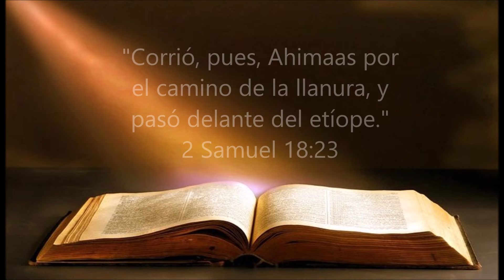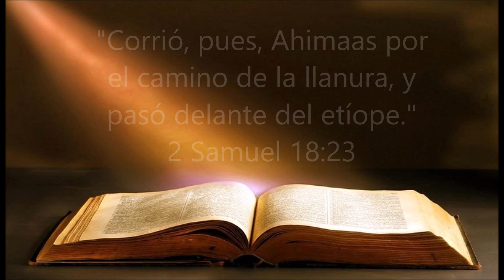MEDITACIÓN PARA LA NOCHE DE HOY - MV 31 de enero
¿Estás corriendo la carrera de la fe puestos los ojos en Jesús o de acuerdo a las circunstancias que te rodean? Basada en Meditaciones Vespertinas de C H Spurgeon. En la voz de Milton Villanueva.